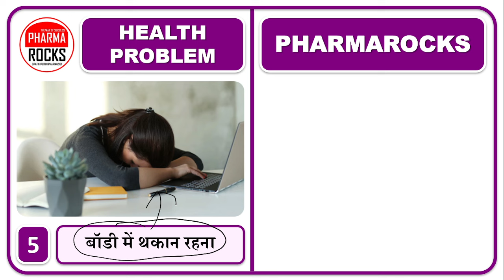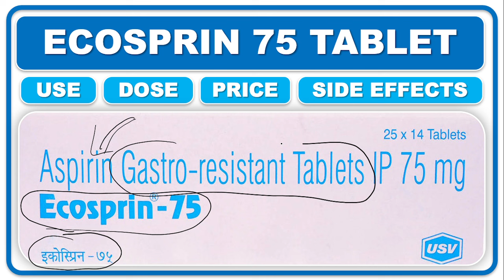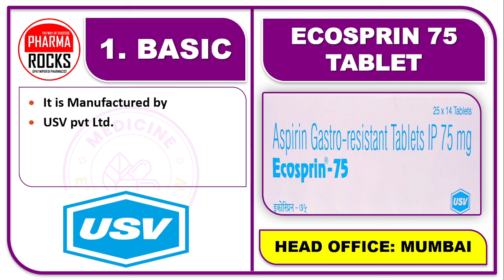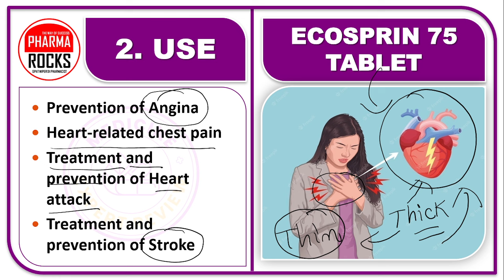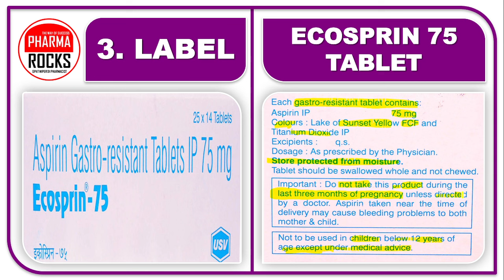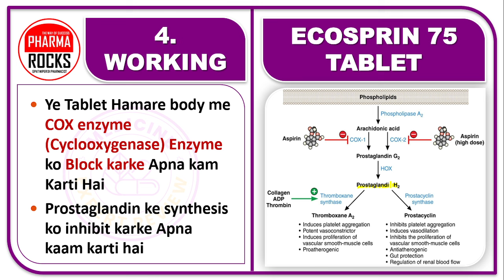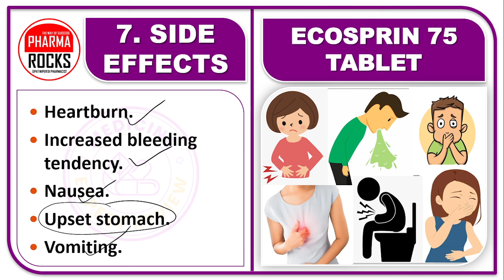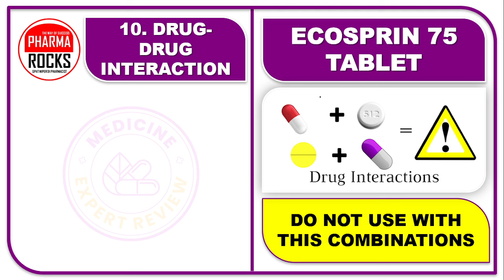खून पतला करने की दवा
ASSISTANT PROFESSOR
FOUNDER PHARMAROCKS
PHD SCOLAR (GTU AHMEDABAD)

गाढ़ा खून,
खून पतला करने वाली टेबलेट,
खून का गाढ़ा होना,
बिना चोट के नीला निशान,
सांस लेने में परेशानी होना,
बॉडी में थकान रहना,
त्वचा में खुजली होना,
ECOSPRIN 75 TABLET,
Aspirin,
Antiplatelet Agents,
Anti-inflammatory, Anti-inflammatory drugs,
Ecosprin 75 Tablet,
Ecosprin 75mg Strip Of 14 Tablets,
aspirin gastro resistant tablet uses,
aspirin gastro resistant 75mg uses in hindi,